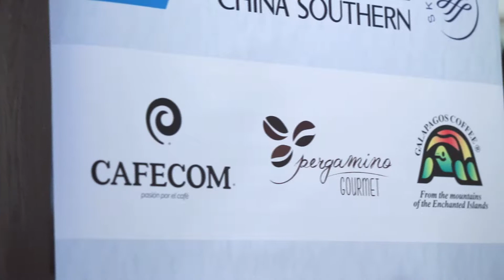Campaña de promoción de rosas por el Día de la Mujer en China 2018